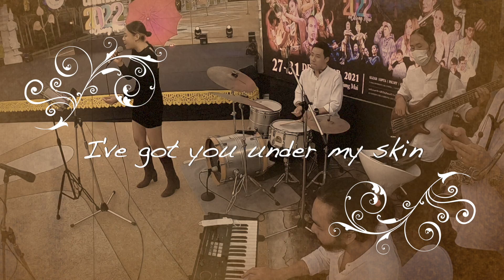I've got you under my skin & Wave